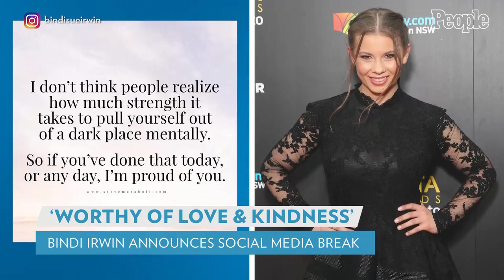Bindi Irwin Announces Break from Social Media: 'Mental Health Deserves More Understanding' | PEOPLE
Bindi Irwin is taking some time away from social media nearly three months after giving birth to her daughter, Grace Warrior.

On Monday, the Crikey! It's the Irwins star, 22, posted on Instagram revealing to her followers that she would be leaving social media in order to focus on her family, while discussing the importance of mental health care.